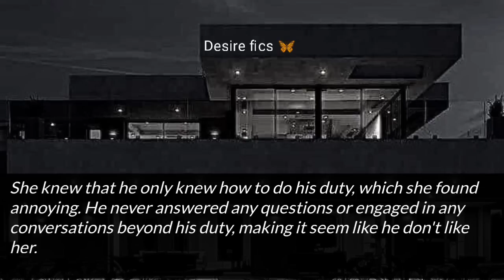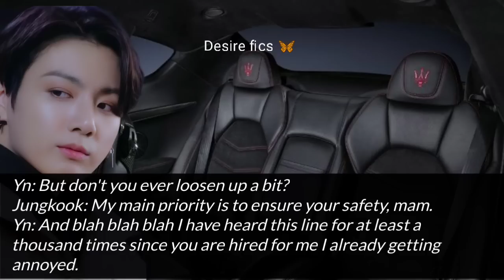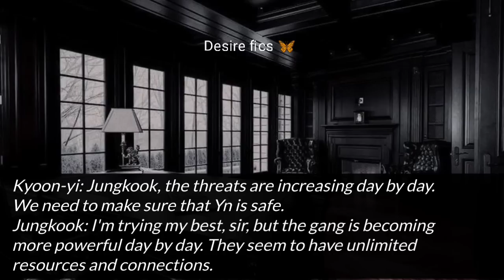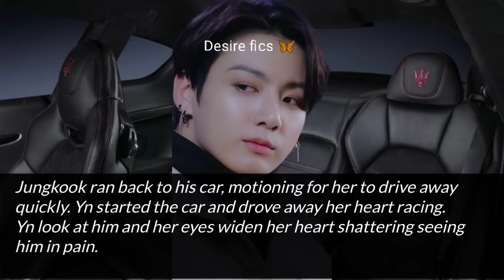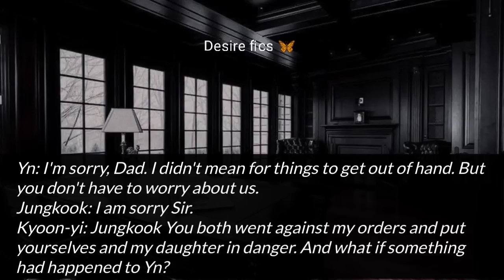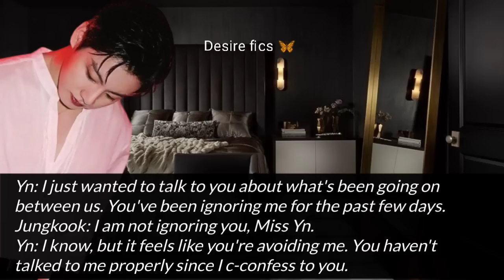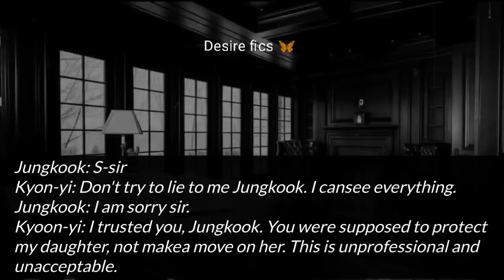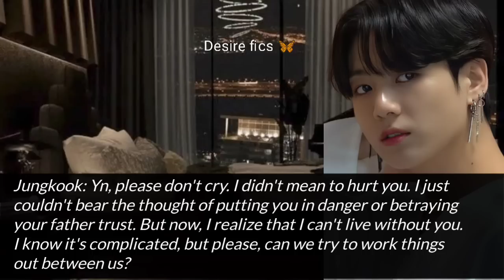When you fall in love with your cold bodyguard || Jungkook ff oneshot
When you fall in love with your bodyguard who is hired for your safety because you are getting death threats.